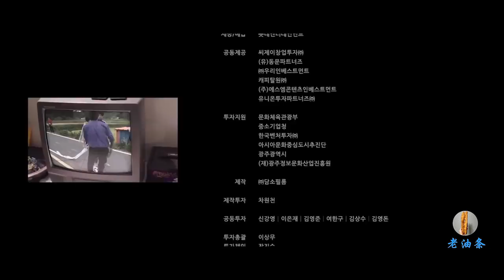少女年纪轻轻成为大哥大，出门都有十几个小弟跟随，竟然为了渣男放弃了王位！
英淑是一个单亲家庭长大的孩子，家里没有男人，从小她便担起家里的责任，凭借着力气打遍了当地所有高中，女孩见到她都非常害怕。英淑平常出门都会有十几个小弟鞠躬问候，一副大哥范。可是她喜欢上了学校的情圣渣男中吉，此人撩遍学校的很多女孩，唯独对英淑不感兴趣，英淑为了保护他。放弃了王位，甘愿被人暴打，只为中吉能够得到安全，，，，